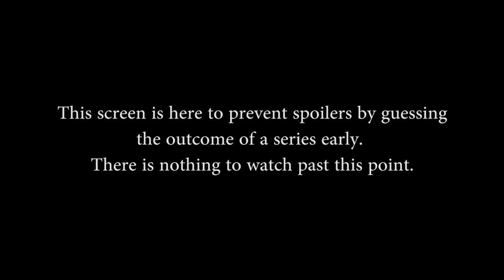Smite Challenger Cup NA Week 7 - Round of 32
Smite Challenger Cup NA Week 7 (Saturday October 11th, 2014).  Round of 32. Click "Show more" for teams. Picks and Bans:  01m10s- Game start: 08m30s

Match between Trilogy and Torch